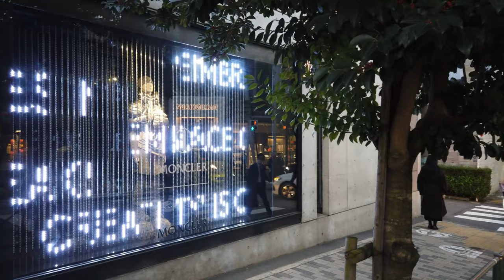4K a-Ride&Walk around in Tokyo Minami Aoyama 2-3-4 chome (PM) 東京 港区 南青山 ニ-三-四 丁目 (夕方)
東京都 港区 南青山 ニ-三-四 丁目。
Tokyo Minatoku Minami Aoyama 2-3-4 chome.
＊Thank you very much for visiting my channel.
    A Whimsicala Walk&Ride video channel.
    気まぐれなお散歩&ライド動画チャンネルです。
＊4K.60p.